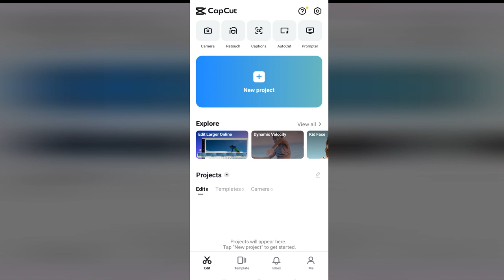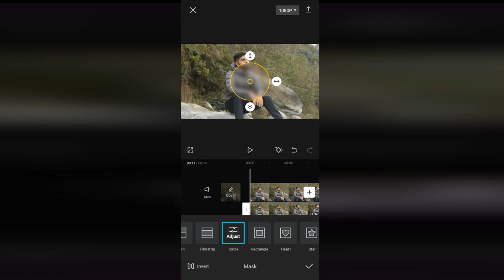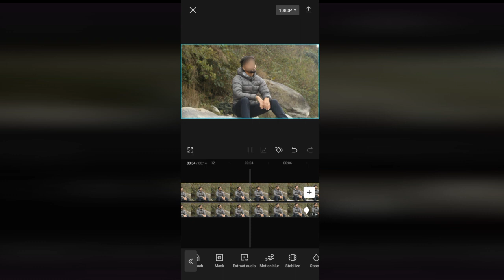How to Blur Video in CapCut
How to blur face in capcut
capcut tutorial
How to blur specific part of video in capcut
how to blur using capcut
how to blur video using capcut
how to use blur in capcut
how to blur part of video in capcut
How to blur in capcut

Like and subsribe if this video helped you